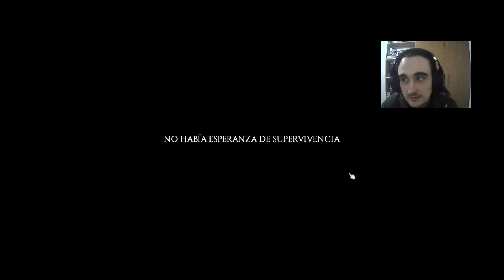Un poco de zomboid in the night, ¿sobrevivirá M.A Barracus? #12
Helicópteros, aviones, y buscando libros perdidos

Música intro: Project Zomboid OST - Main menú theme mezclado por mi con sonidos y diálogos de Dawn of the Dead y Black mesa -- directos